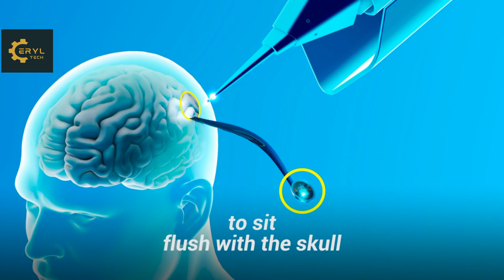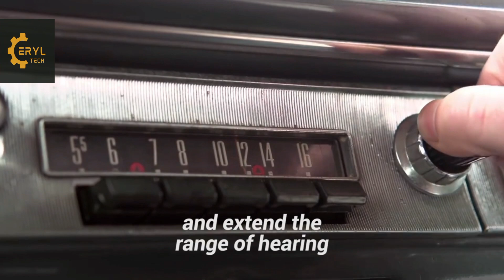😮Fact about NEURALINK CHIP | ब्रेन चिप | क्या है ये न्यूरलिंक चिप |एक अद्भुत आविष्कार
neuralink update,neuralink elon musk,neuralink news
What is neuralink |what is neuralink chip | All about neuralink | Elon musk neuralink chip
Cirkus | Official Trailer | Ranveer Singh | Rohit Shetty | In Cinemas 23rd Dec

In this video, we're going to take a look at what Neuralink is and what it does. neuralink is a technology company founded by Elon Musk that is focused on developing ways to connect human brains with computers.

Elon Musk is one of the most influential and controversial figures in the world today. In this video, we're going to take a look at what Neuralink is and what it does. neuralink is a technology company founded by Elon Musk that is focused on developing ways to connect human brains with computers.

So what is Neuralink, and what does it do? We'll answer all of your questions in this video!
Eli Lilly and Company is one of the most iconic American corporations. But did you know that it wasn’t always that way? Check out this facts about Eli Lilly and Company, including its history, products and more!

Neuralink is one of the most exciting new developments in the world of technology. Elon Musk, the founder and CEO of Neuralink, is hoping to create a brain-computer interface, or BCI, that will allow people to interact with computers using their thoughts. This is an ambitious project, and we'll be following its progress closely!

Human trial neuralink video
latest update about neuralink chip
Elon Musk neuralink
neuralink kya hai
neuralink q bana rahe hai
neuralink update,
neuralink elon musk,
neuralink news
what is neuralink
neuralink kya hai
elon musk ki new invention
fact about neuralink
neuralink knowledge
what is neuralink brain chip
Thee Thalapathy | Thalapathy Vijay | STR | Vamshi Paidipally | Thaman
chip in brain
which chip is use in brain
brain chip elon musk inventary
chip of brain elon musk invention
what is elon musk brain chip
fact aboutr neuralink
all about neuralink
what is neuralink
neuralink kya hai
fact about neuralink
neuralink knowledge
chip in brain
Scientists are SCARED! SUN Will Destroy The Earth in 2025
fact aboutr neuralink
all about neuralink
naamkaran wala serial
new business ideas 2023
new movie 2021 full movie
new south indian movies dubbed i...
new year motivation
plastic tap leakage repair
pritam ki duniya
ram ram
slogo
thar speed
the exorcist
two side gamers new video
zebronics 15.4 inch monitor
मराठी वेबसीरिज
UF
all fact of neuralink
neuralink chip invention
human trial neuralink chip
Elon Musk
Elon Musk
Elon Musk chip trial on human

Eryl_Tech